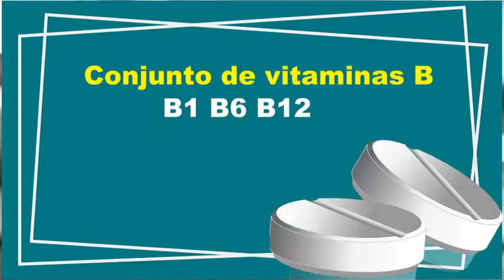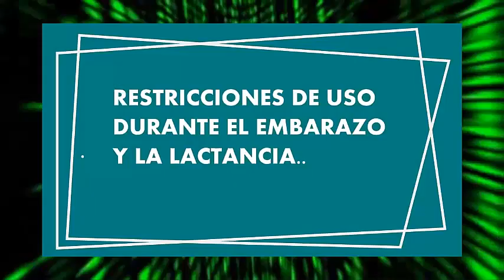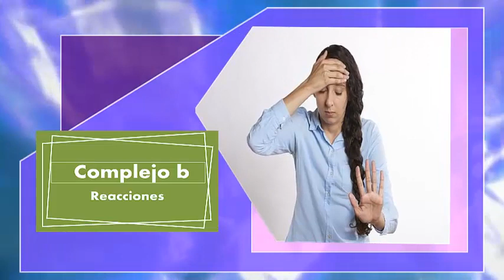COMPLEJO B para que sirve torticolis ciatica